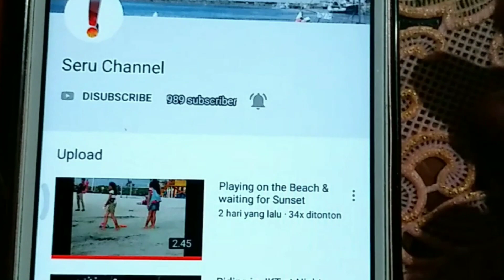Kondisi Jakarta 8 Jun 2020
Kondisi Jakarta menuju fase Normal,sudah banyak kendaraan bermotor lalu lalang dan pekerja kantoran yg mulai masuk kerja.